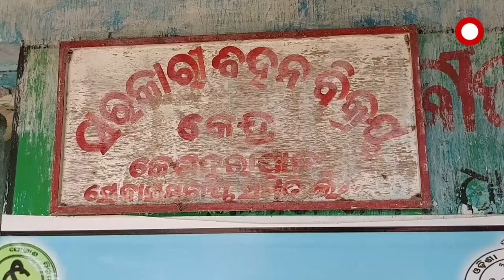ବର୍ଷାର ଲୁଚକାଳି ଖେଳ ଯୋଗୁଁ ଚିନ୍ତାରେ ଚାଷୀ କୂଳ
କେନ୍ଦୁଝର ଜିଲ୍ଲାର ଘସିପୁରା ବ୍ଲକ ରେ ବାଧାପ୍ରାପ୍ତ ହୋଇଛି । ଚାଷକାର୍ଯ୍ୟ ଗତ କିଛି ଦିନର ସ୍ୱଳ୍ପ ବର୍ଷା ପରେ କେନ୍ଦୁଝର ଜିଲ୍ଲାରେ ଆରମ୍ଭ ହୋଇଛି ଧାନଚାଷ । ଗଭୀର ଜମିକୁ ଚାଷୀମାନେ କାଦୁଅ କରି ଚାଷ କାମ ଆରମ୍ଭ କରୁଛନ୍ତି । ଏହାପରେ, ଧାନତଳି ପକାଇଥିବା ସ୍ଥାନରୁ ତଳି ନେଇ ଜମିରେ ତଳିରୁଆ କାମ କରୁଛନ୍ତି ଚାଷୀ । ଏବର୍ଷ ବର୍ଷାରେ ଅନିୟମିତତା  ପାଇଁ ଚାଷ କାମ ବିଳମ୍ବିତ ହୋଇଥିବା ଚାଷୀମାନେ କହିଛନ୍ତି